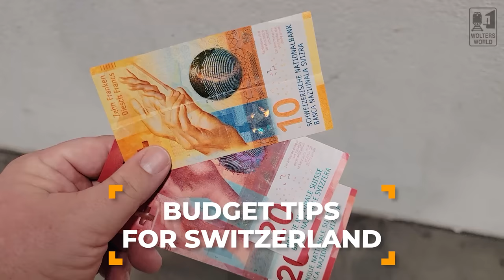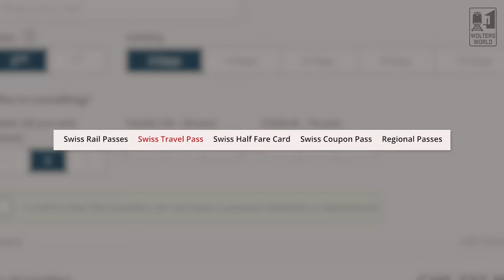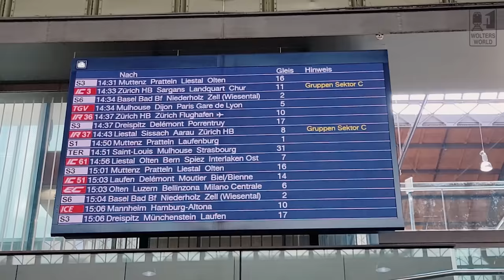Switzerland: How to Visit Switzerland on a Budget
Switzerland is notorious for being one of the most expensive countries for tourists to visit, however it is so gorgeous that it is worth the price. Here we go through some budget travel options for travelers to Switzerland, whether you are heading to Zurich, or Geneva, or Lugano, or Luzern, there are a few travel budget tips that can go a long way to help you cut the cost of your Swiss vacation. Visit Switzerland on the cheap.